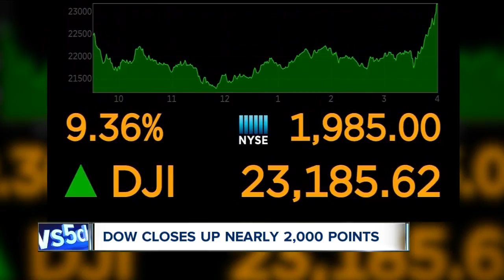Economy likely headed towards recession, but it's not like 2008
Economy likely headed towards recession if its not in one yet but it's not like 2008